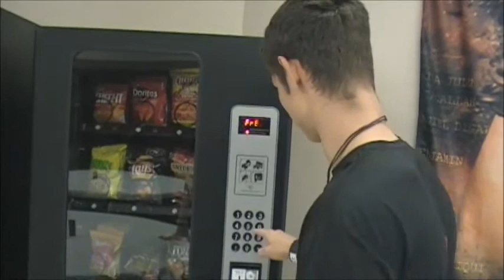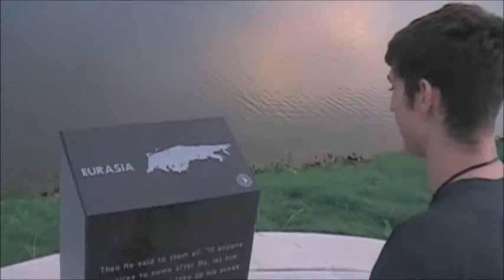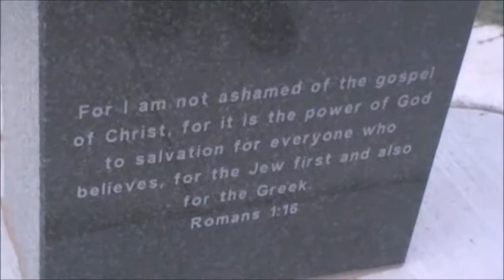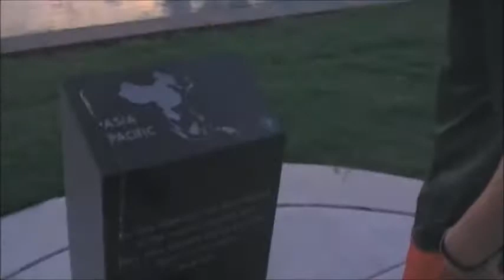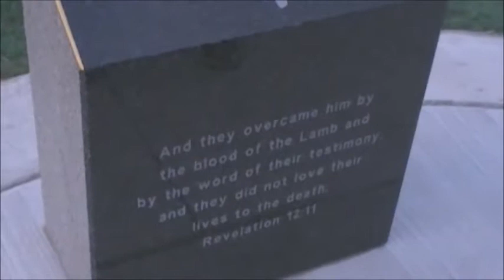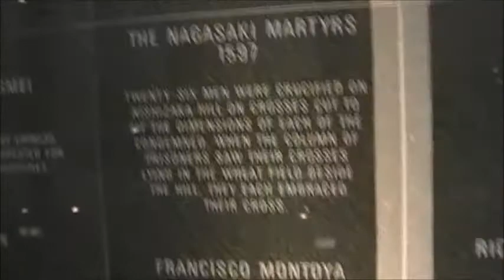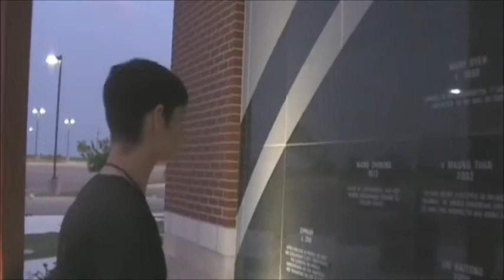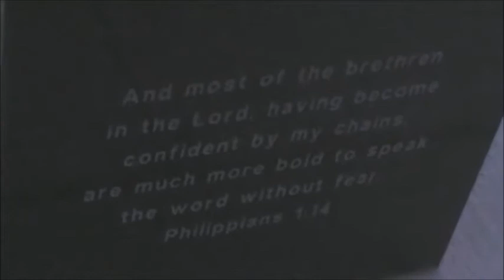VoM Trip Vlogs:Day 4 Prayer walk!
Day four! Trip around the prayer walk and view of the martyrs wall!